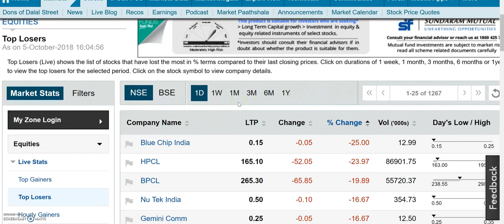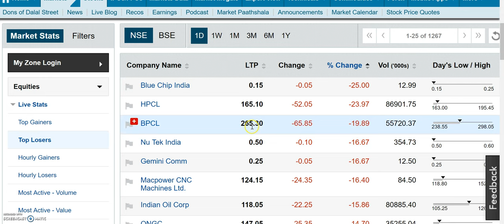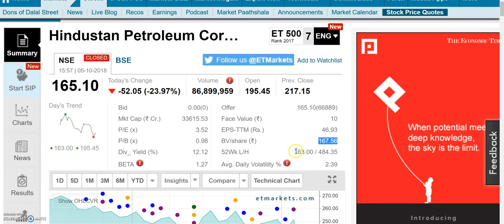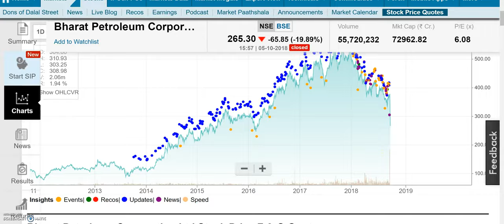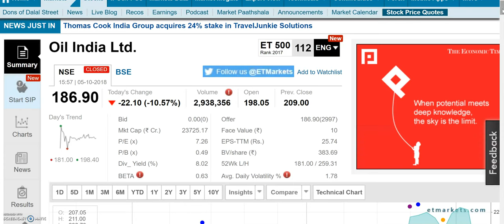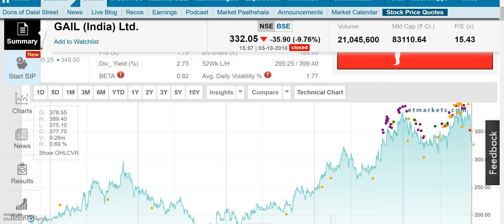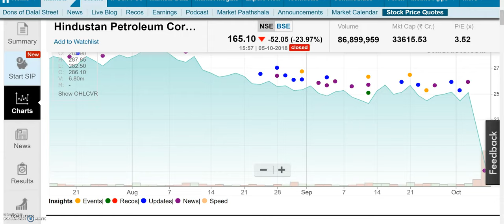इन 5 जबरदस्त stocks की हालत हुई पतली, कब तक गिरेंगे ये भारी भारी stocks